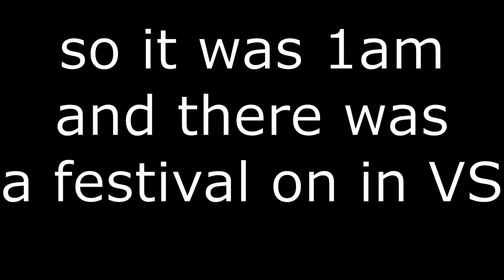roblox vehicle simulator but it was 1am and my chat broke and my wifi disconnected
It was a fun night i wont lie